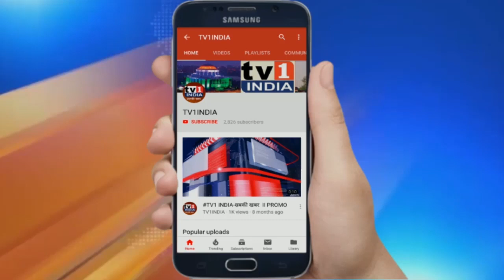PM Modi interacts with the Nation in Mann Ki Baat